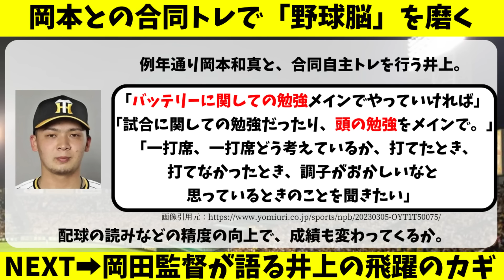【阪神】井上広大が本気の打撃改造！ついに大ブレイクへ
阪神タイガースの井上広大賀打撃改造へ。岡田監督もコメント